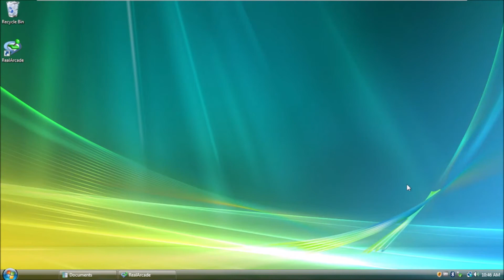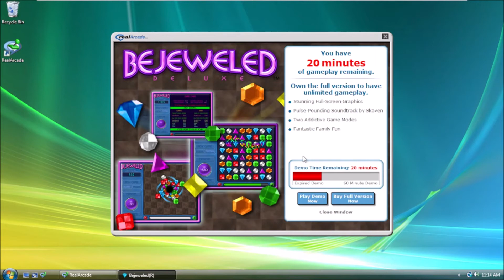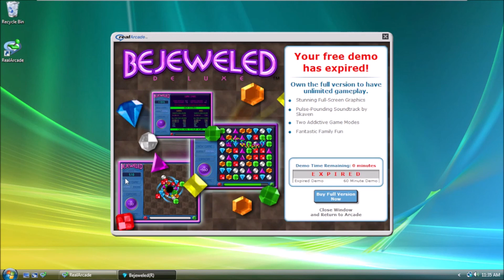Gage's RealArcade Demo Playthrough Episode 1: Bejeweled Deluxe (2001/2008)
Hello and Welcome to My New RealArcade Demo Gameplay Series Called "Gage's RealArcade Demo Playthrough" I am Starting Off with Episode 1 With Bejeweled Deluxe, Developed by PopCap Games and Originally Released on May 30th, 2001, and Released Again to RealArcade Client on June 23rd, 2008 as a Replacement to Diamond Mine, Due to Lawsuits by Microsoft in the Similar Game Called Diamond Mines.

This Video Shows 60 Minutes of Gameplay to the Bejeweled Deluxe RealArcade Demo. So Hope you Enjoy the Video,

Also Shoutout to Nicolas Bahamondes For Finding the RGS Installer of this Game, and TheBowlFoSho for Archiving this Game Along with the others as well.